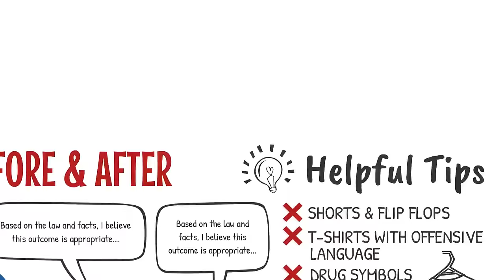What to Expect in Court Guide - Family Law and Divorce Process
What to Expect in Family Law Court

The rules are different in a civillaw case vs. a criminallaw case. Domestic relations cases, for the most part, applies civil laws, but there are times when your case could turn into a criminal matter. Not following a court order, for instance, can lead to contempt, which could lead to jail. But for the most part, your case will occur using the civil system.

You will be required to go through security when you get to the courthouse. cookcounty courts allow you to bring in a camera phone, but many other courts do not. dupagecounty and WillCounty, for example, do not allow you to come into the courthouse with camera phones.

Please check with our office before you appear in court so that you are not delayed at security.  You will go through an X-ray machine, so do not bring in any type of weapon, which of course includes guns, but also knives and pepper sprays.  They are not allowed.  The court will not like you bringing any type of food or drink into court, and you should have your phone silenced and put away while you are in the courtroom.

There will be many cases up in court on the same day you are there. Although you are likely going to wait a while for your case to be called, you do need to be there on time. If your court date is at 9:00 a.m., you need to be there at 9:00 a.m., and not any time later. When you arrive, you should go to the front of the courtroom and let the court's clerk know you are there. If your attorney arrived before you, that attorney will have already checked in, but it is a good practice to always check in and wait in the courtroom for your attorney. If your case is called, and no attorney is yet present, just stand up and let the court know you are there. Sometimes your attorney will have more than one case up that day. If you are planning on being in court, make sure your attorney knows that before the court day. Your attorney then can tell you if they've already arranged for your case to heard a little later in the day due to scheduling conflicts.

When your case is called, you will come up and stand before the judge.  Once you approach the Judge, you will likely have to take an oath stating that your testimony will be truthful.  Always be respectful to the court and speak up so the Judge can hear you.  Answer any questions truthfully and make eye contact with the court.  Your demeanor is important and you do not want to anger the Judge in any way.  If you are before the Court and so is the person with whom you are litigating against, please know that you cannot banter back and forth with that person when you are before the Court.  Court tv has led people to believe that yelling or fighting with your opponent in front of the Judge is an acceptable practice, but IT IS NOT.  Your only comments can be made directly to the Court.

Most people don't need guidance in this area, but you need to consider what you wear into the courtroom. You don't need to wear a suit, but you also don't want to look like you just got off the beach either. Don't wear shorts and flip-flops. Don't wear t-shirts with offensive language on them or illegal drug symbols. Act like you are going to church. Or are going out for a nice dinner in a fancy restaurant. How you look and sound in court could influence your case, so think about that when planning what you'll wear that day.

Many people feel the need to say something to the Court, even though no question is asked of them.  You need to resist this urge.  Your lawyer will communicate what the Court needs, and oftentimes, you do not understand how your comments can hurt your case.  Before you make any comments to the court, run those comments first past your attorney.  Your attorney will let you know if you should say them, or stand there silently.  Your lawyer is looking out for your best interests, so you need to follow their lead.

We hope this tips to navigate the familylaw courthearings from top chicago divorcelawyers will help you be well prepared for your next tria.